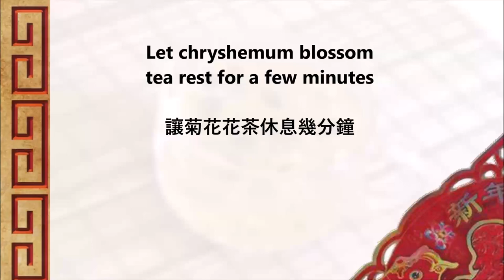Chinese chrysanthemum tea / 中國菊花茶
English :
2 teaspoons of dried chrysanthemum flowers
1 teaspoon of brown sugar
350 ml of water

Put the dried chrysanthemum blossoms and sugar in a cup and pour the boiling water over them.
Let the tea rest a little before drinking.

中文：
2茶匙幹菊花
1茶匙紅糖
350毫升水

將乾菊花和糖放入杯中，倒入沸水。
喝之前讓茶休息一下。